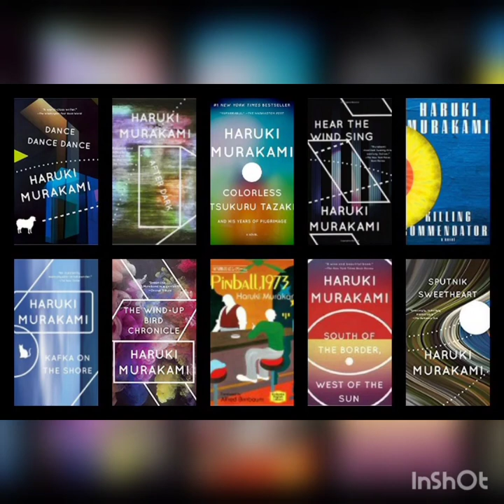Sahilde Kafka -Haruki Murakami- Archduke Trio- Ludwig van Beethoven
The Piano Trio in B-flat major, Op. 97, by Ludwig van Beethoven is a piano trio completed in 1811. It is commonly referred to as the Archduke Trio, because it was dedicated to Archduke Rudolph of Austria, the youngest of twelve children of Leopold II, Holy Roman Emperor. Rudolf was an amateur pianist and a patron, friend, and composition student of Beethoven. Beethoven dedicated a total of fourteen compositions to the Archduke, who dedicated one of his own to Beethoven in return.